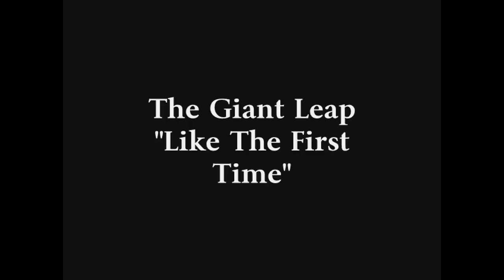The Giant Leap: Like The First Time (photoshoot version)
"Like The First Time" löytyy bändin 3.3.2010 julkaistavalta albumilta "The Giant Leap".